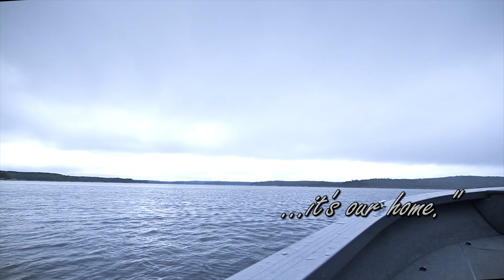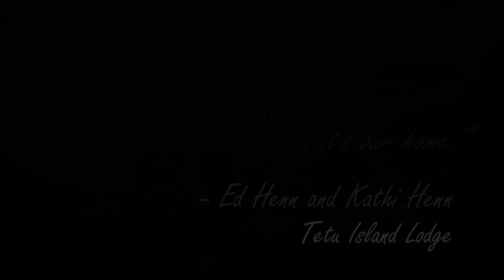Tetu Island Lodge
NOW HIRING